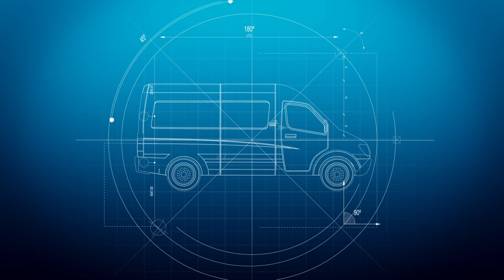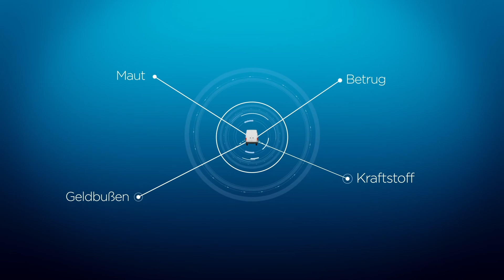Cost Containment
Imagine what you could save by moving from a “break and fix” maintenance mindset to a proactive “predict and prevent” approach. Holman can show you.